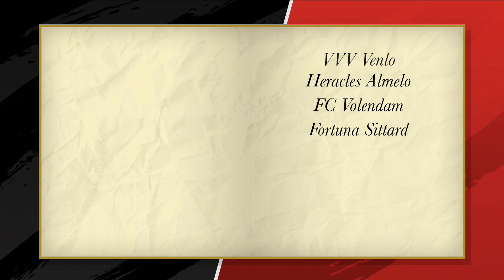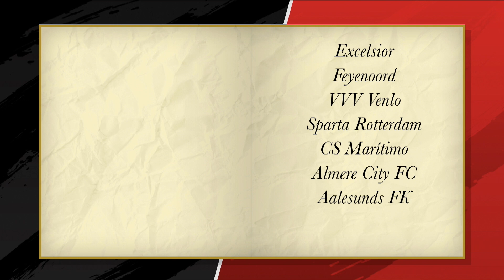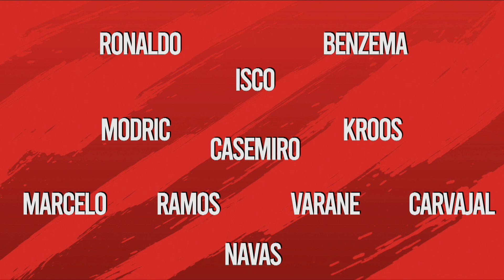Cyriel Dessers 🆚 Rick van Leeuwen | KNOCK-OUTS